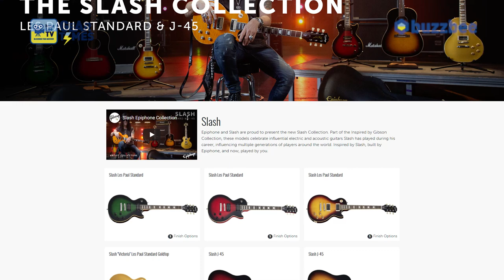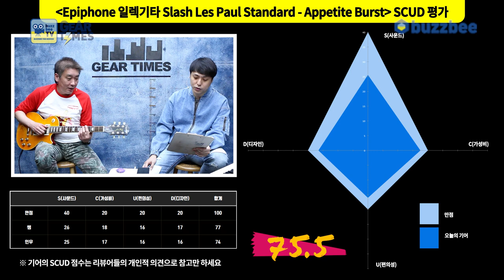[GearTimes 3226회] 에피폰 Epiphone 일렉기타 Slash Les Paul Standard Appetite Burst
에피폰 Epiphone 일렉기타 Slash Les Paul Standard   Appetite Burst

0:00 오프닝
4:48 스펙(Spec)
5:35 사운드 테스트 (Sound test)
10:10 시연 (Demo)
12:38 한줄평
12:56 점수